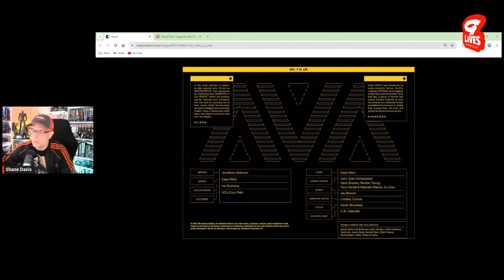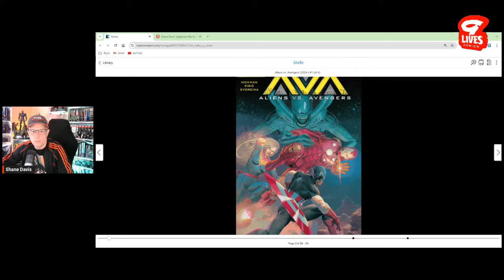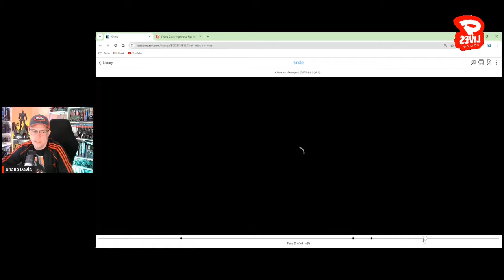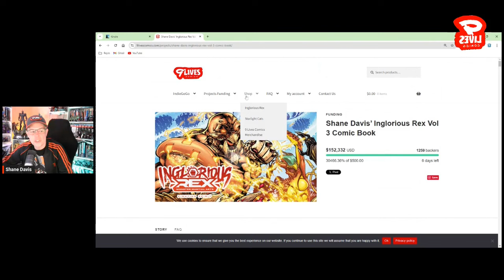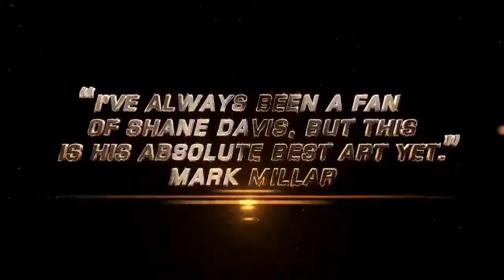Shane Reviews: Aliens VS Avengers!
Inglorious Rex 3: Fighting Spirit is LIVE!